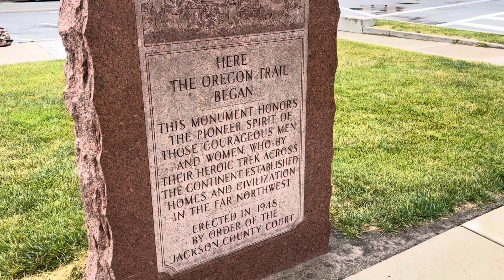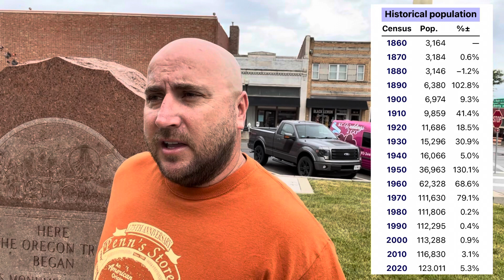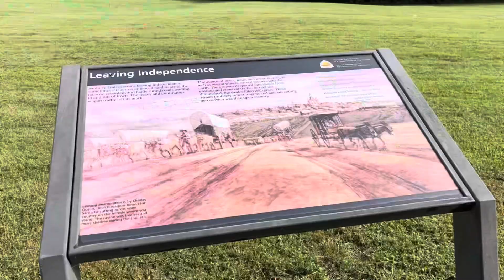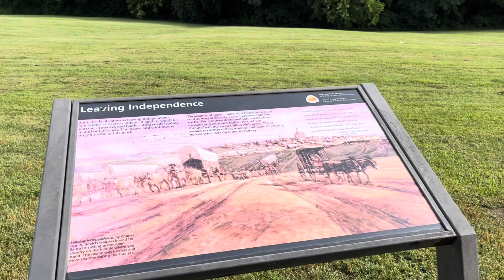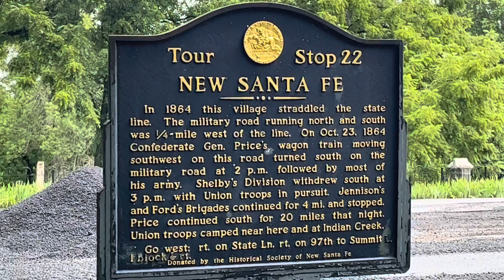The Oregon Trail 15 day road trip // Missouri // An overview and getting the trip started!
Welcome to my Oregon Trail journey! I took 15 days to explore as much of the trail as possible. We get started in Missouri, where there is only about 20 miles, but a lot of history. Most of the history centers around Indepedence, the Queen City of Trails. In this video I try to give an overview of the history of the trail and show what the main parts of Missouri are still there to see. The adventure is just beginning!

T-shirt: Penn's Store, Gravel Switch, Kentucky